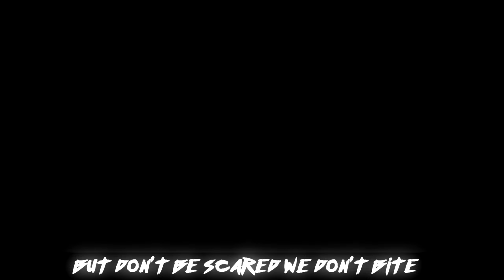FIve Nights At Freddy's Security Breach Try Not to laugh Compilation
3RD Baldi's Basics In Education Channel